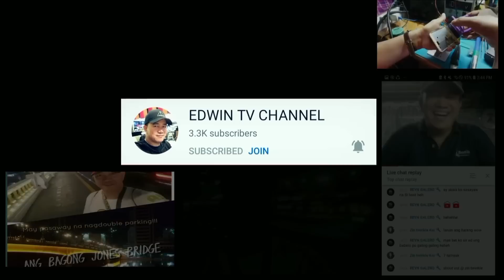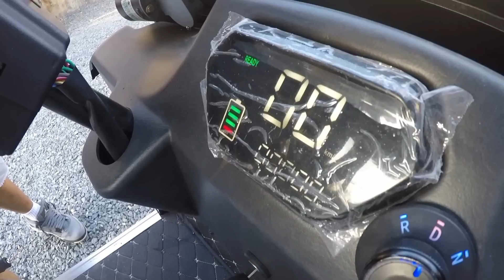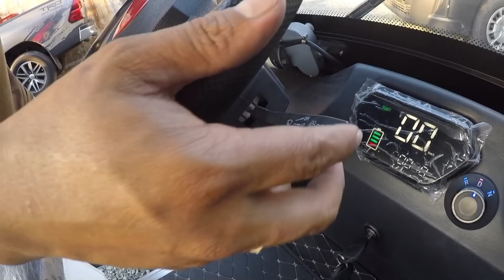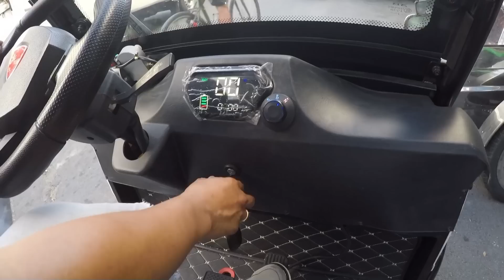SUPREME PRIME GOLF CART PANG MALUPITAN TAAS NG SPECS MATATAG SA DAAN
KELINE BIKES
ABAD SANTOS AVE. TONDO MANILA
2608 Abad Santos Tondo Manila
Infront of Ospital ng tondo Near Jolibbe Solis st Abad Santos Avenue Tondo MANILA.

"THE FUTURE OF CYCLING IS ELECTRIC " KAYA MGA KA-GALA BILI NA NG MAS MATIPID NA SASAKYAN PANG HATID SA SCHOOL
PAMALENGKE
PAMASYAL
PANG NEGOSYO
AT NATURE SAVER KA PA AT
ECO FRIENDLY
WALANG USOK AT WALANG GASOLINANG MAHAL AT PABIGAT SA BUDGET NG PAMILYA.
AT DITO SA
KELINE BIKES
MURA NA FRIENDLY PA
NAKA SALE PA NGA LAGI
KELINE BIKES

Dinadayo kahit ng mga malalayong lugar sa mura ng presyo dito at sikat sila on-line sa dami ng umoorder, lahat ng hanap mo NANDITO sa one stop shop BIKE SHOP na ito at maging mga E-BIKES meron na din sila. Kaya sugod na at bisitahin ang KELINE BIKES sa Maynila..

KELINE BIKES TONDO
2608 Abad Santos Tondo Manila
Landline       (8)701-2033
FB page        Keline bikeshop

MAGIC WORD : Napanood ko po kay Edwin TV